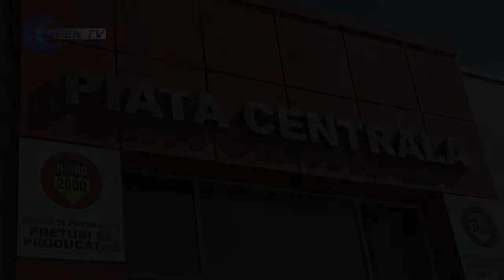PIATA CENTRALA 11.05.2020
Piata Centrala Giurgiu, locul de unde nu pleci cu mana goala! Preturile saptamanii 11 mai - 18 mai : avantajos, economic, pentru toate buzunarele!